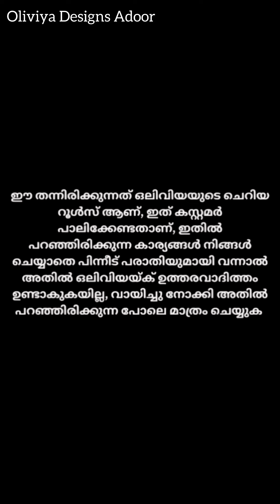ഈ Model പൊളിക്കും 🥰Designer Kurtis 🥰Freeshipping